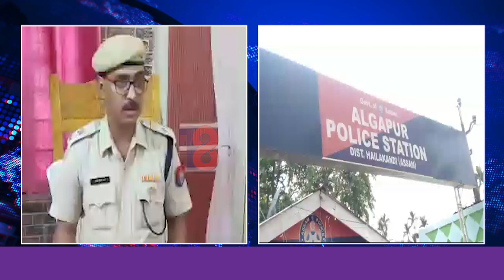আৰক্ষী পৰিচয় দি হাইলাকান্দিত ডকাইতি আৰু অপহৰণ।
হাইলাকান্দিৰ বেটাৰি গাড়ী চুৰি ক‍াণ্ডত চাঞ্চল্যকৰ মোৰ। আৰক্ষী পৰিচয় দি হাইলাকান্দিত ডকাইতি আৰু অপহৰণ।